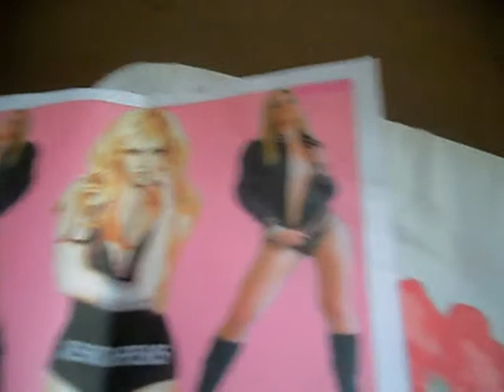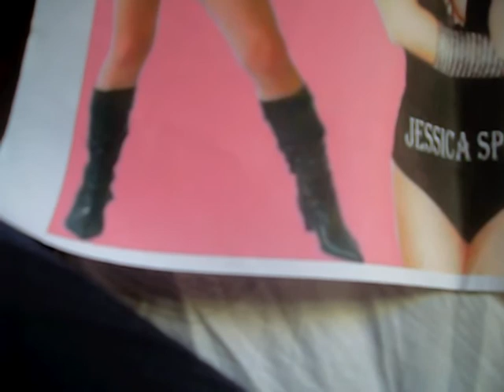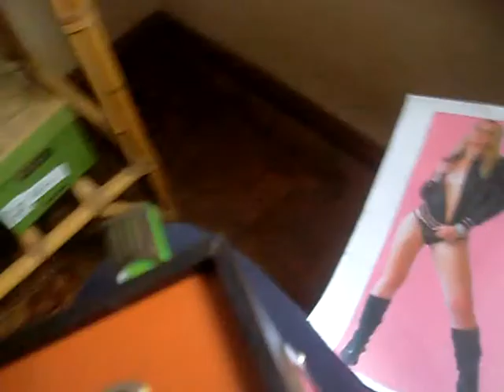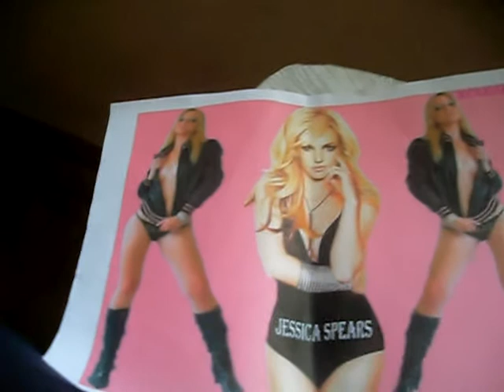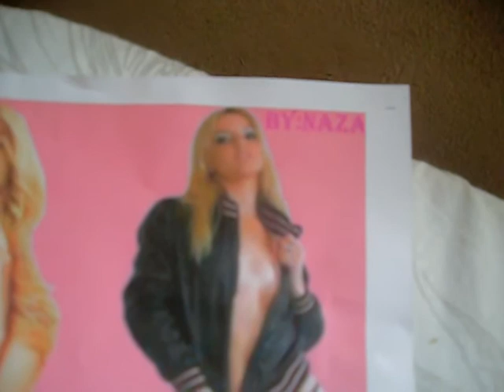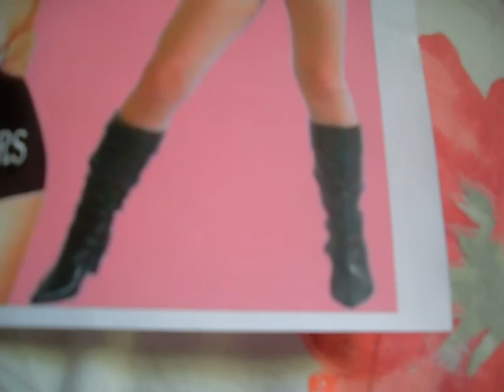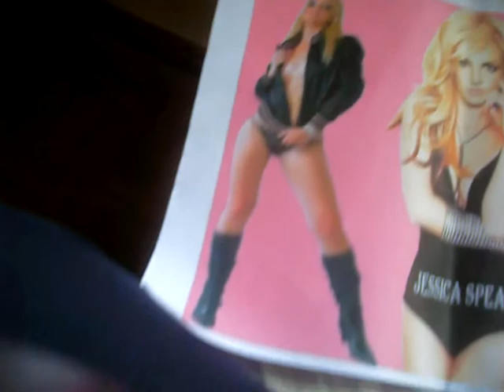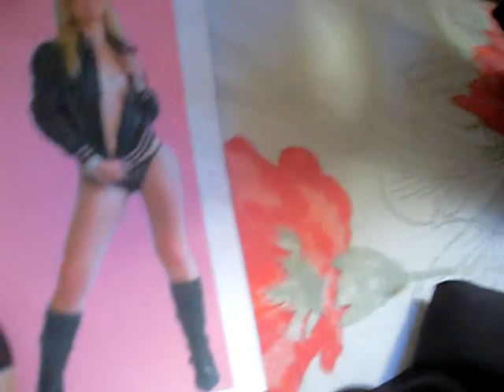jessica spears homenagem rei do pop cover de campinas-sp parte 1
eu fazendo homenagem a alguem ultra especial jessica spears de belo horizonte sosia britney spears